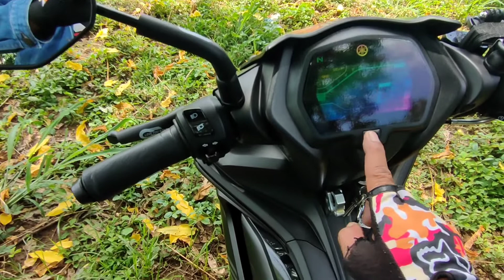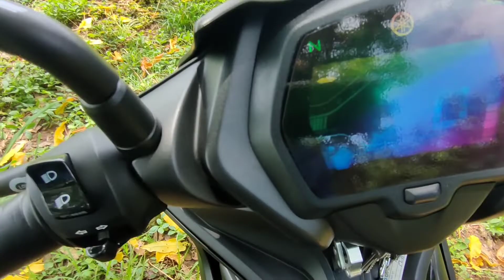manga kabunit update sa motor kung sniper 155 6months perpormance